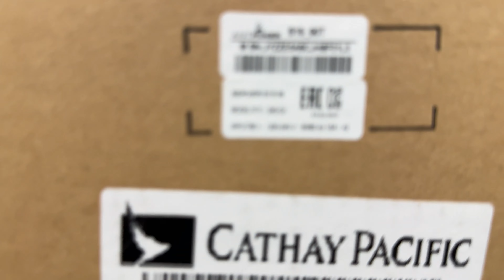"Diwali ASIC Miner Price Reveal & Exclusive Tangem Wallet Gift!"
🪔 Get ready to light up this Diwali with some exciting news! In this video, we're revealing the highly anticipated prices for the latest ASIC miners just in time for the festive season. 🚀

🔥 As the festival of lights approaches, it's the perfect time to invest in cryptocurrency mining with top-notch ASIC miners. We'll break down the prices and specifications, so you can make an informed decision on your Diwali crypto investment.

🎁 But that's not all! To make your Diwali even brighter, we have a special surprise for you. With each ASIC miner purchase, you'll receive an exclusive Tangem Wallet as a gift. Tangem Wallets are known for their secure and user-friendly design, making it a perfect addition to your crypto setup.

🌟 Here's what you can expect from this video:

ASIC miner price reveals for Diwali
Detailed specs and features of the latest miners.
Unboxing and showcasing the Tangem Wallet.
Step-by-step guide on setting up your Tangem Wallet.

Don't miss out on this opportunity to supercharge your crypto mining journey this Diwali and secure your Tangem Wallet as a special gift. Let's make this Diwali the most profitable one yet! 🪙💥